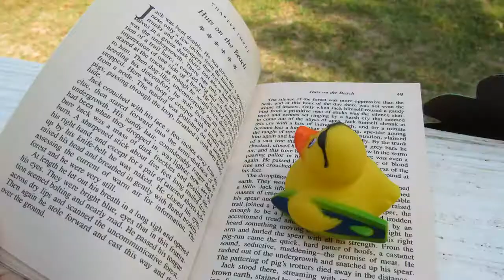A Day In The Life of a Rubber Duck | ART PROJECT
A Day in The Life of a Rubber Duck is an art project for my school. I am pretty happy with how this came out, so I figured I would post it here, sorry for the lack of content recently. I am working on getting everything set up to start posting weekly